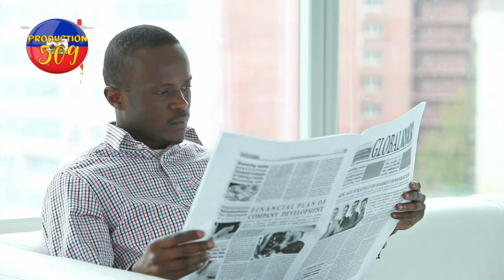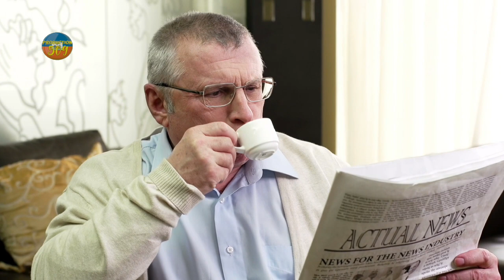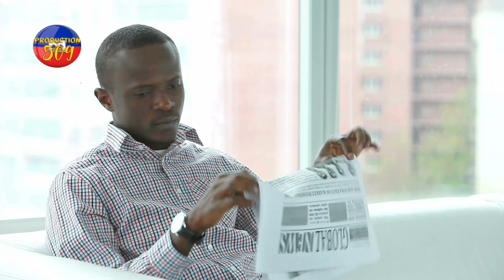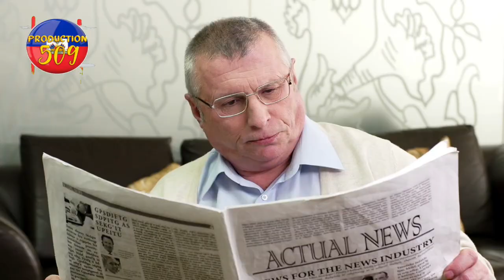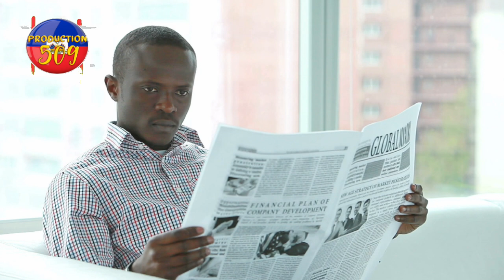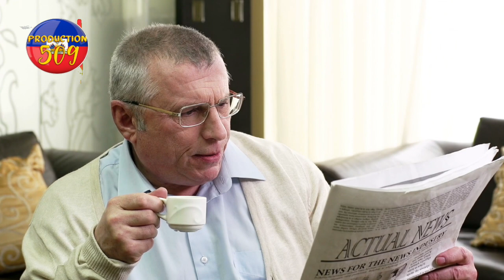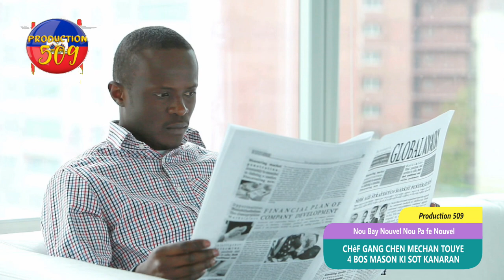chèf gang chen mechan touye 4 bos mason ki soti kanaran 4 asasen nan dosye jovenel la rive miami po